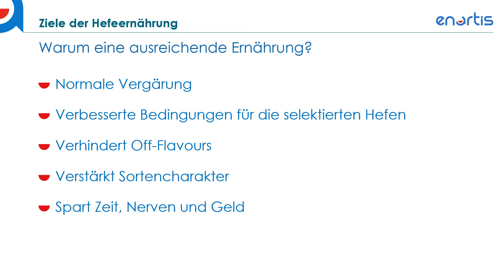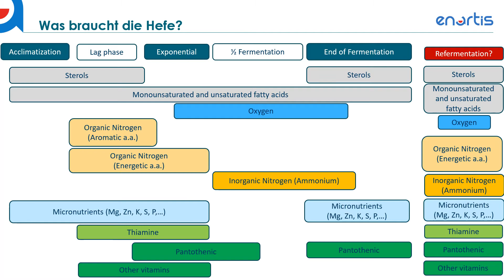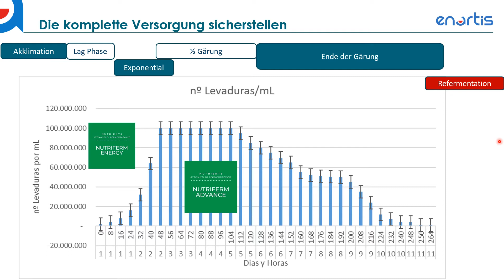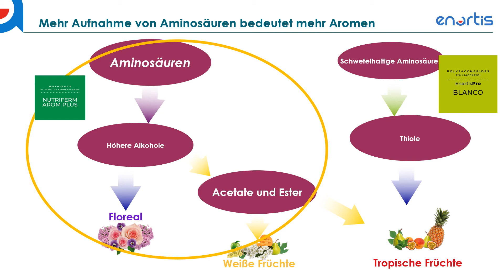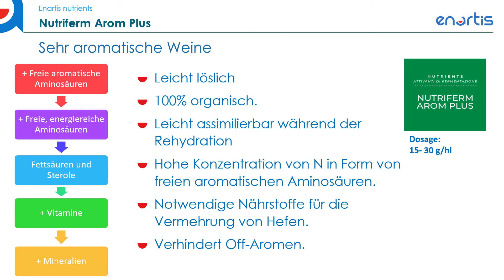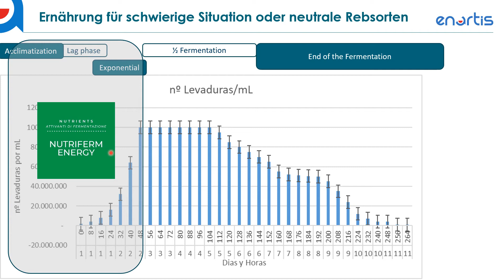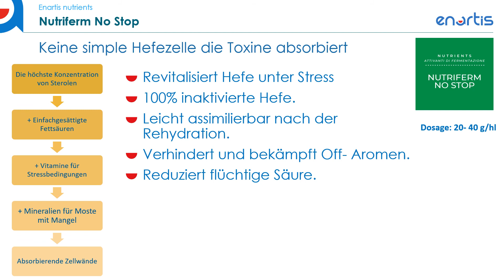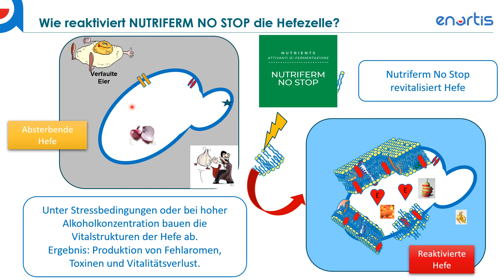Hefeernährung - Qualitätsverbesserung Schritt für Schritt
Enartis zeigt Ihnen Schritt für Schritt, an welchen Punkten Sie Entscheidungen treffen können und wie Sie damit die Qualität Ihres Weines steigern. In einer mehrteiligen Webinar- Reihe wird jeder Schritt der Traubenverarbeitung besprochen. In dieser Folge widmen wir uns speziell der richtigen Hefeernährung während der Gärung.